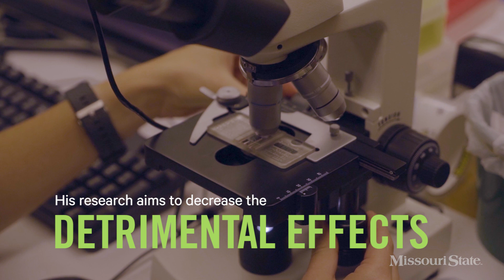The plant and the pest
Dr. Maciej Pszczolkowski has earned a reputation for understanding insects and manipulating their behavior. His work can help people use pesticides more effectively – thus working smarter to reduce waste and protect the environment while still meeting pest management needs.

The Mind's Eye project is a collaborative effort within the Division of Marketing and Communications at Missouri State University.

Director/Producer: Chris Nagle
Writer: Nicki Donnelson
Videography: Bob Linder
Editor: Kaylinn Clotfelter
Associate Producers: Nicki Donnelson and Bob Linder

Special Thanks:
Mountain Grove Campus and The Fruit Experiment Station